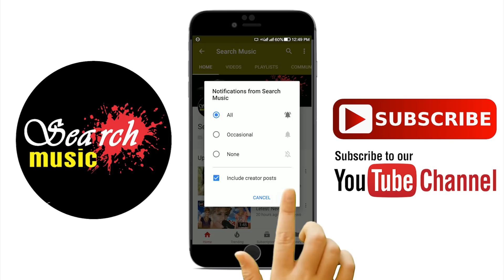जिग्नेश कविराज नु लेरी लाला Jignesh Kaviraj Nu Lery Lala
जिग्नेश  कविराज नु  Jignesh Kaviraj Nu Lery Lala

Raaslila Vibrant Navrati 2017 Jignesh Kaviraj No Nikol Amdavad Ma Dhoom Machavto Garbano Program Rasslila Atle Rassgarba, khelaiya,
Farithi Thi  Nikol maRasslila 2018 Ma